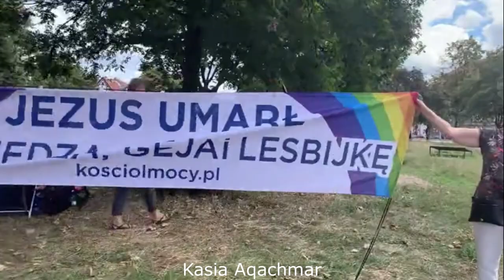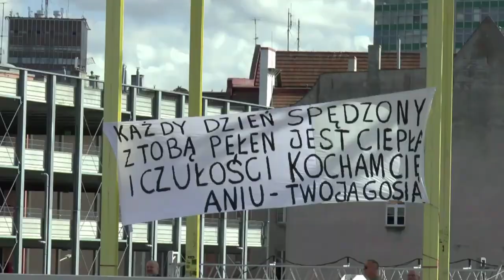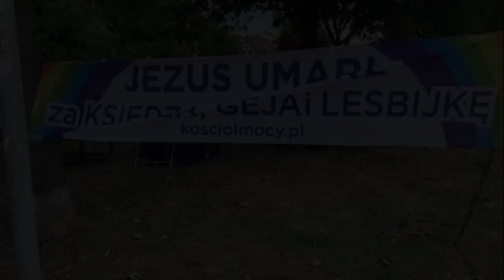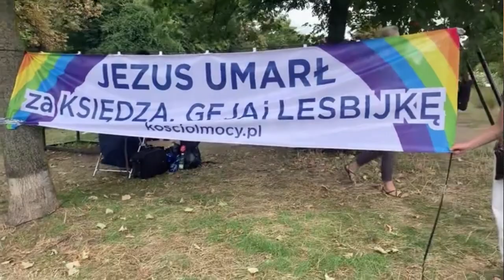Marsz Równości Gdańsk, Parada LGBT, Prawda, Kontrmanifestacja. Ewangelia Jezusa Chrystusa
Ewangelia głoszona na Paradzie Równości 2021 Gdańsk. Kościół Mocy. Potęga Nieba - Kościół Chrześcijan Pełnej Ewangelii w Gdańsku. Obóz Boży.

Nazwa i numer naszego konta:
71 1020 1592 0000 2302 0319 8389

2. Ewangelista Artur Ceroński FACEBOOK
3. Nauczyciel Słowa Bożego Artur Ceroński FACEBOOK
4. Armia Jezusa Chrystusa FACEBOOK
5. Chrześcijański Zespół Apostolski Obóz Boży FACEBOOK
6. Prorocza perspektywa Agata Cerońska FACEBOOK